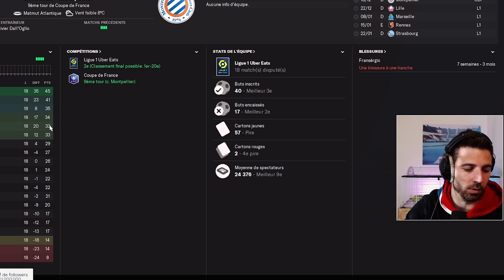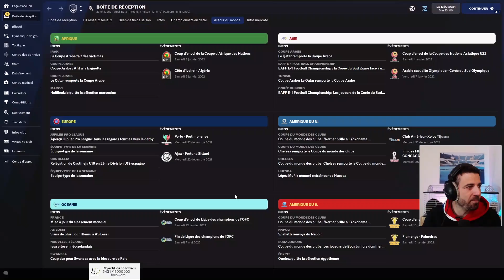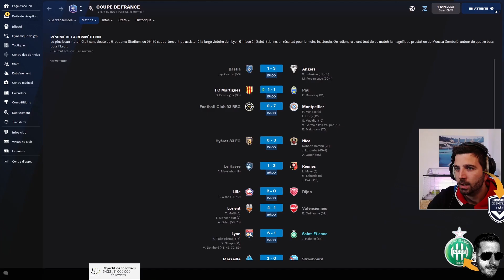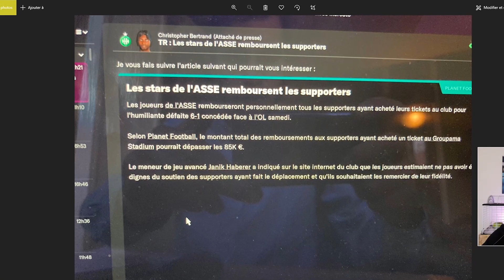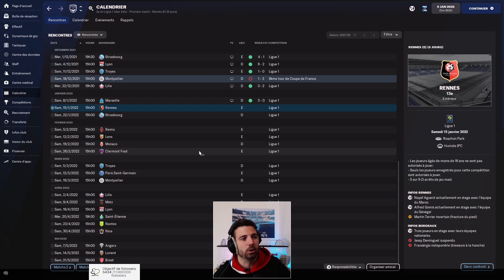LE DERBY LYON-ST ETIENNE: UN SET DE TENNIS ! [MULTI FM - L1] - S01E03 (FR)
Deux coachs, Kylo (ASSE) & Poneeey (Bordeaux), deux philosophies de jeu qui vont s'affronter durant une saison mythique avec pour seul objectif de "REDORER LE BLASON" de ces grands clubs français à la dérive. Carrière joué en live sur ma chaine TWITCH

Montage : PierreLeGrosMonteurFécond